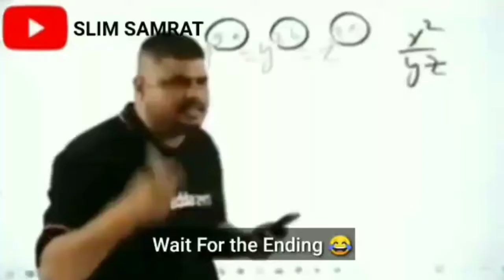Pokemon Hisui Red Ep. 15 in Hindi | Gameplay walkthrough in Hindi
About video :-
1:- Hisui Froms.

2:- Legend Arceus Started Pokemon.

3:- Battle with Toru.

5 :- STARTERS POKEMON CODE.
      83000F9C 0000

7 :- Battle with Giovanni.
Pokemon Hisui red
Pokemon Hisui red GBA
Pokemon Hisui Froms
Pokemon Hisui red gameplay
Pokemon Hisui red walkthrough
Pokemon Hisui red Episode 15
Pokemon Hisui red Part 15
Pokemon Hisui red Episode 15 in Hindi
Pokemon Hisui red Part 15 in Hindi
Pokemon Legend Arceus GBA
Pokemon Legend Arceus GBA gameplay
Pokemon Legend Arceus GBA walkthrough
Pokemon Legend Arceus Episode 15
Pokemon Legend Arceus Part 15
Pokemon Hisui Red Ep. 15 in Hindi | Gameplay walkthrough in Hindi | Pokemon Hisui Red Gameplay by w c s gamer's.
Socal Account :-
Official Facebook :- William Clark Stark
My Friends👭👬 I'd 🔗Link :-

THIS CHANNEL IS RELATED FOR-
• POKEMON GAME'S

HEY GUYS, WELCOME TO OUR POKEMON GAMING CHANNEL. IN THIS CHANNEL I'm PLAYING LOT'S OF POKEMON GAME'S LIKE GBA, GBC, NDS, etc.

Pokemon channel is playing by W C STARK